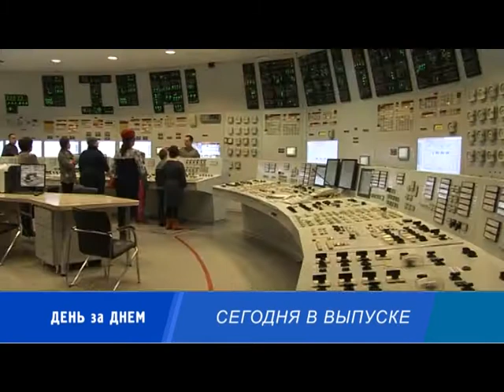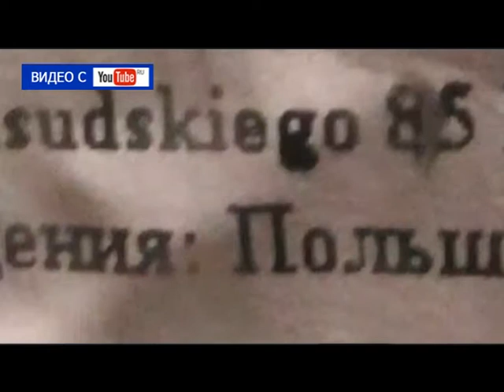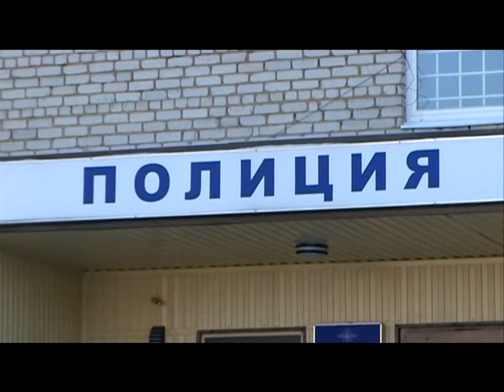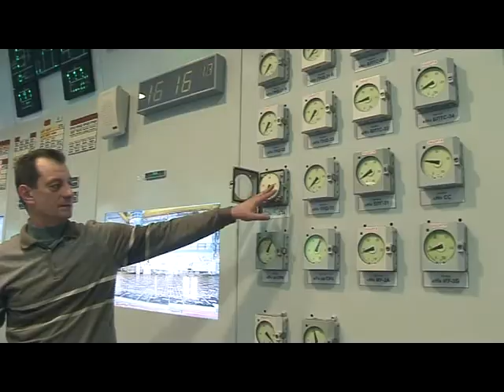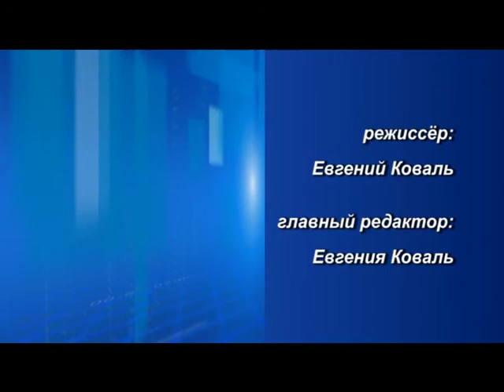Десна-ТВ: День за днём от 16.12.16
В выпуске:
1. Комиссия по чрезвычайным ситуациям подвела итоги года.
2. О безопасности в гололед.
3. В Гагарине ограбили кладбище.
4. Экскурсия для «солнечных» детей Десногорска.